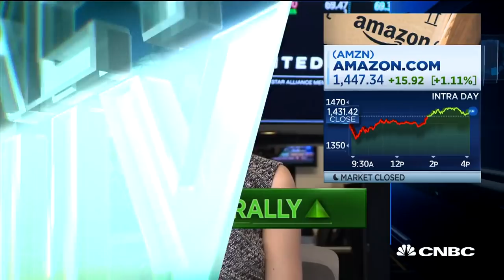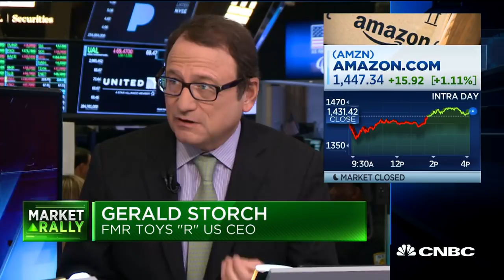Amazon Is Putting Retailers Out Of Business: Former Walmart CEO Bill Simon | CNBC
Bill Simon, former Walmart USA CEO, and Gerald Storch, former Hudson’s Bay Company CEO, discusses President Trump taking aim at Amazon claiming the retail giant doesn’t pay taxes and is taking business away from other retailers.